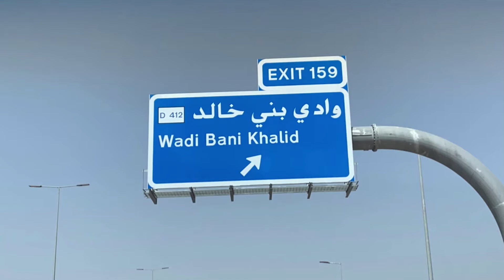Trip to wadi bin Khalid